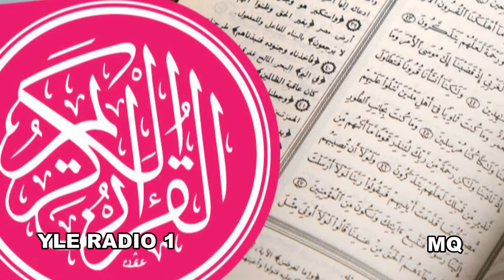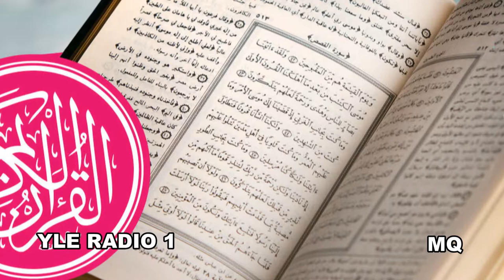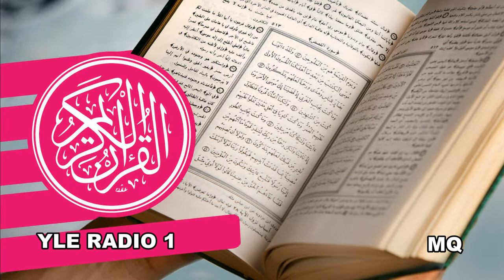Koraani Jakso 44/60: Saban suura päättyy. Luojan suura. YS:n suura alkaa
Koraani
Jakso 44/60: Saban suura päättyy. Luojan suura. YS:n suura alkaa